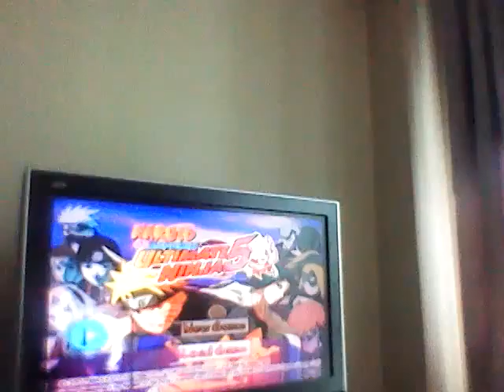Timelapse Gameplay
F